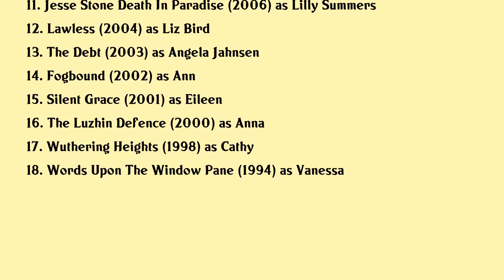Orla Brady Movies list Orla Brady| Filmography of Orla Brady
Orla Brady Full Movies List Filmography of Orla Brady

Latest movies of Orla Brady are:

1. The Other Me
2. A Girl From Mogadishu
3. Rose Plays Julie
4. The Foreigner
5. The Price Of Desire
6. Doctor Who The Time Of The Doctor
7. Waylands Song
8. Poirot The Labours Of Hercules
9. Protect And Serve
10. How About You
11. Jesse Stone Death In Paradise
12. Lawless
13. The Debt
14. Fogbound
15. Silent Grace
16. The Luzhin Defence
17. Wuthering Heights
18. Words Upon The Window Pane

Complete list of movies acted by Orla Brady are in this video.

Please Comment down your favorite movie of Orla Brady